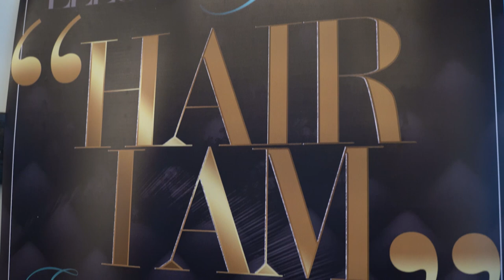Vlog: Dropping Gems At The "Hair I Am" Empowerment Brunch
- xoxo Ming